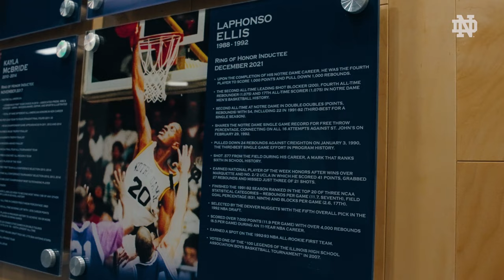A NEW ERA is upon us | Irish Hype | Notre Dame Men's Basketball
Notre Dame legend LaPhonzo Ellis '92 rings in The Shrewsberry Era.